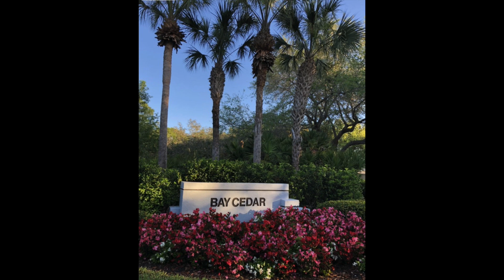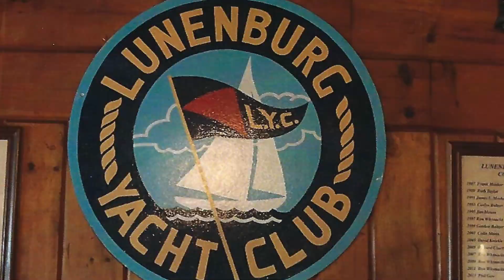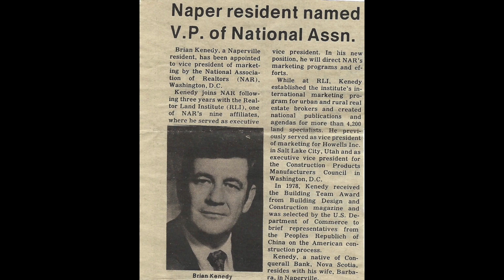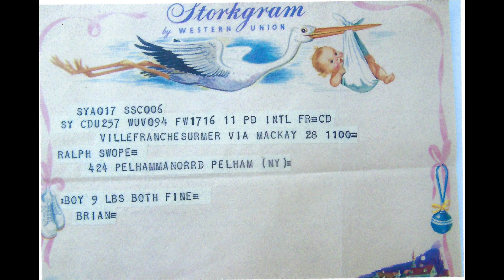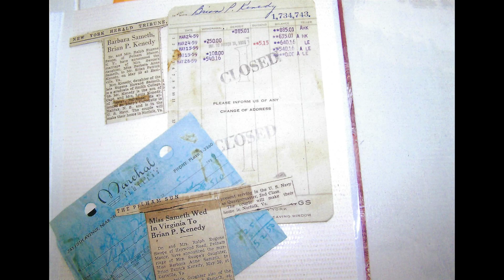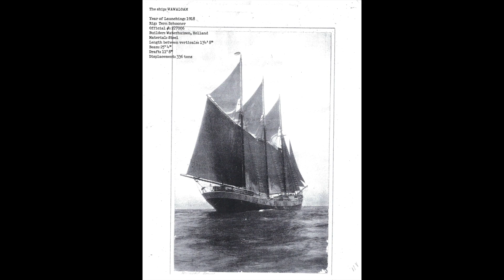Granddad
First Draft